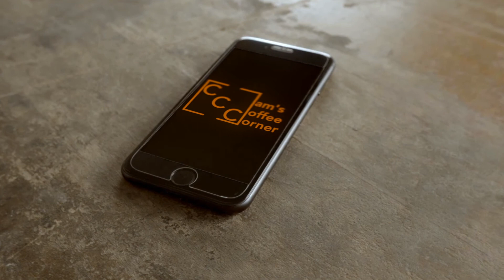CCC Show Ep. 4 - Wounds